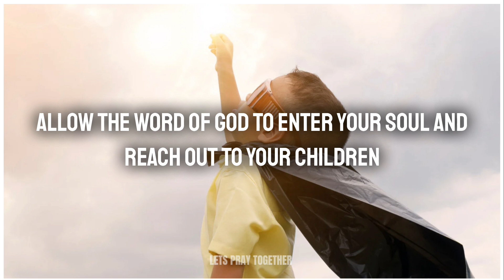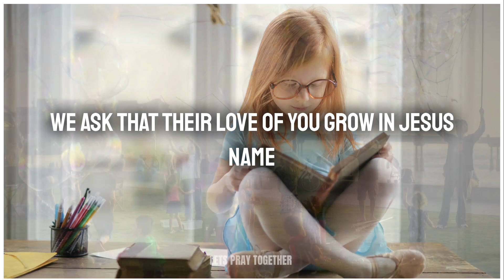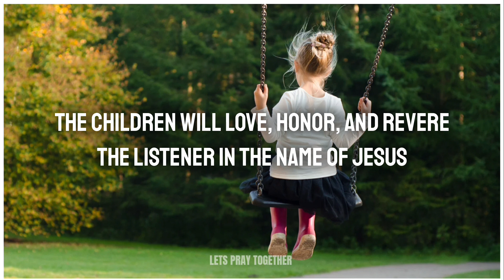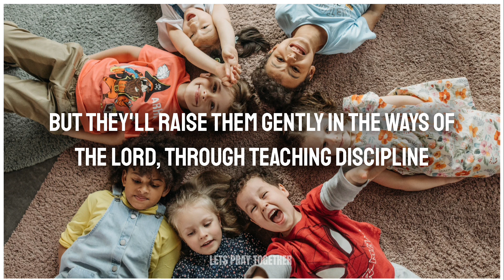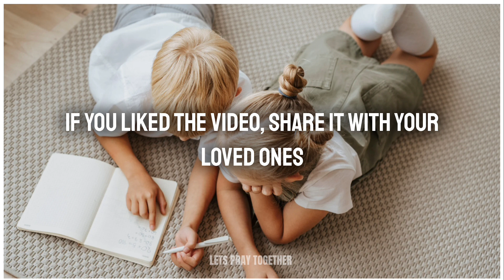Our Father Prayer For Kids | A Short Prayer For Kids | Lets Pray Together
🌟 Empower Your Child with the Gift of Prayer! 🌟

In this heartwarming video, discover the transformative power of prayer specially designed for kids. Join us on a journey of faith and positivity as we explore simple yet powerful prayers tailored for young hearts and minds. Through engaging storytelling and vibrant visuals, we teach your child the beauty of gratitude, kindness, and the connection with a higher power. Encourage your little ones to embrace the practice of prayer, fostering a sense of calm, compassion, and inner strength. Watch, learn, and nurture the spiritual growth of your child together! 🙏✨

catholic prayers for kids
our father prayer for kids
catholic prayers for children
prayers for children
lord's prayer for kids
ewtn kids prayers
prayer,our father prayer
our father,the lord's prayer for kids
matthew 6 the lord's prayer for kids
prayers for kids
kids
lord's prayer
the lord's prayer
catholic prayers
tomkin prayer
lords prayer
the lords prayer
prayer for kids
our father prayer catholic
ewtn kids
lord's prayer (prayer)